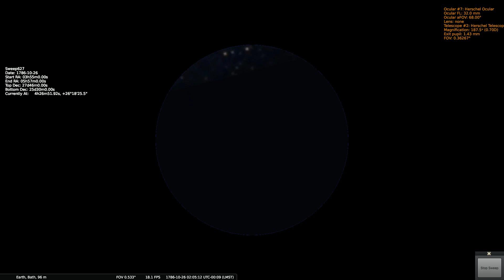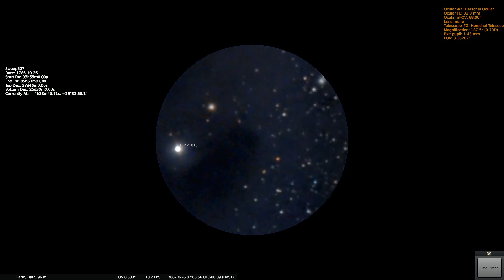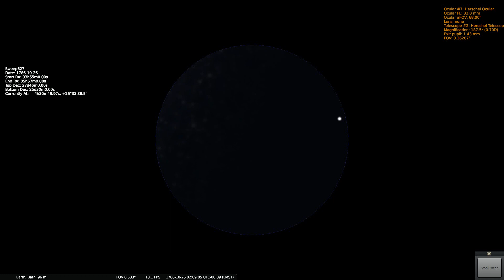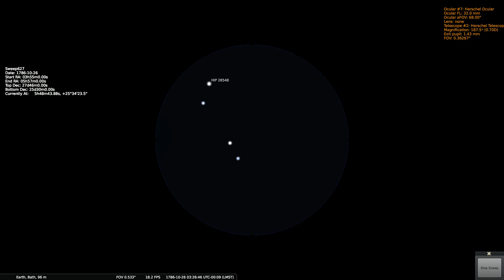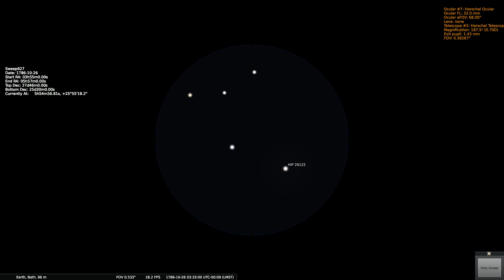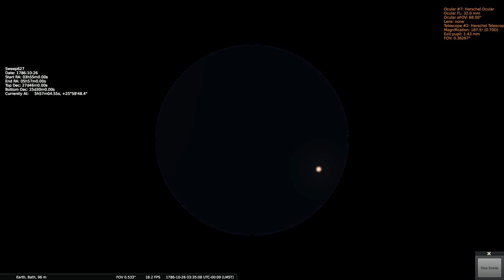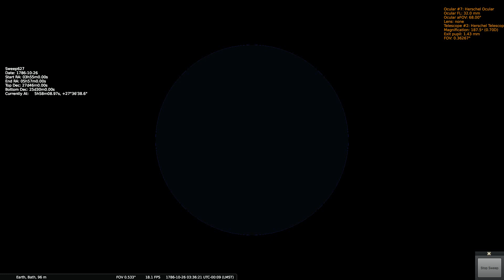Herschels Sweep 627